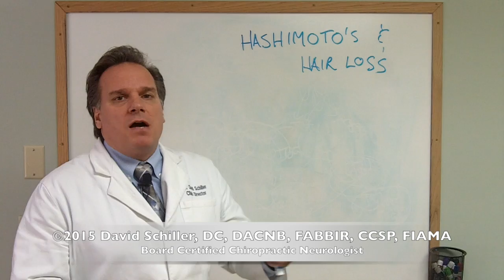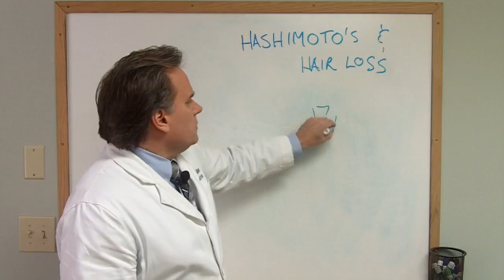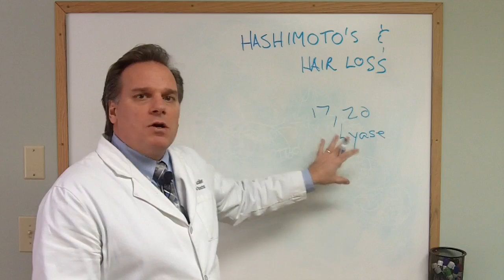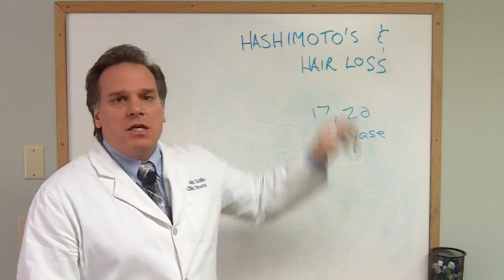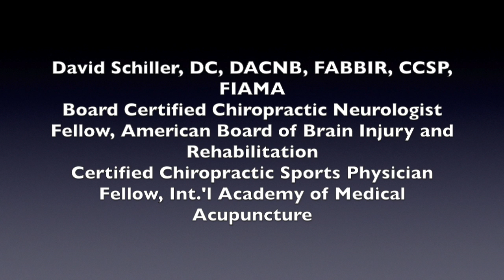Hashimoto's and Hair Loss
Dr. Dvid Schiller discusses Hashimoto's and hair loss.  Hypothyroid / low thyroid can cause hair loss